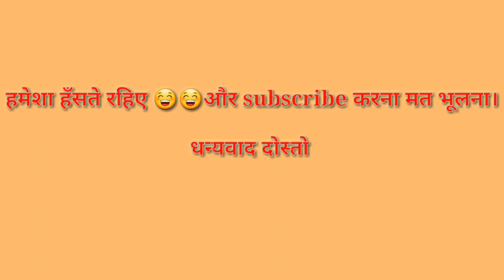मारवाड़ी_कॉमेडी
Marwadi comedy
ratangarh comedy channel